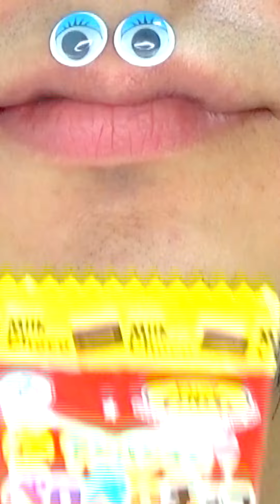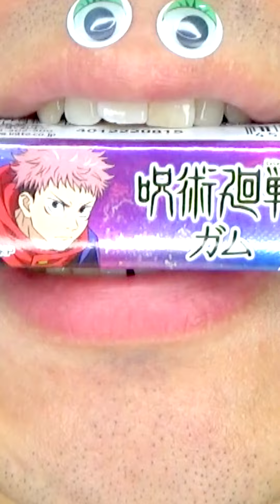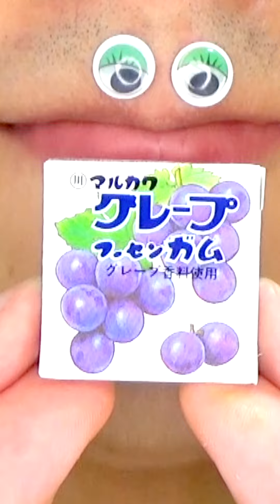Shasuke8b ASMR video 😋😋😋